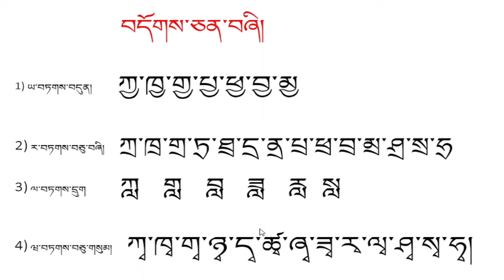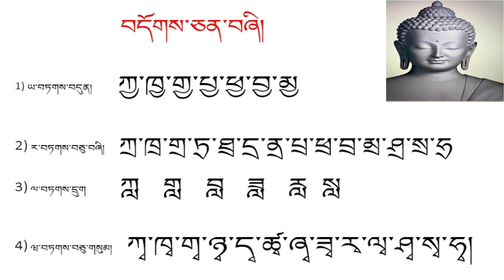Tibetan Hanging Letters Basic Tibetan Course part (4) sambhota Lipi Sonam Rumba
Learn Tibetan Reading